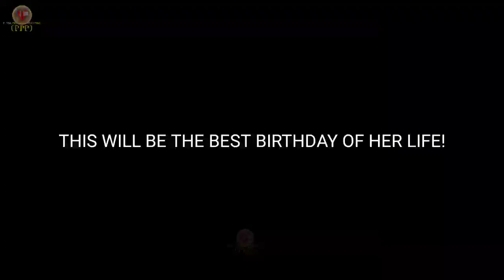Perman New Episode | True Love Story | A Night Before My Birthday | P. for Perman & Pianoing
Presenting you "FanMade Episode" Of Perman -

Title → A Night Before My Birthday

IT'S STRONLY PREFERRED THAT ONLY BROAD AND FREE MINDED PEOPLE SHOULD WATCH THIS AS LIKE YOU ARE!

Fan Made Episode - An amazing episode like short story with only a single part/episode

Fan Made Movie - An Amazing Story Like A Movie with maximum 2 parts (Can Be Taken Further If Requested In A Large Amount)

Fan Made Web Series - (aka fan made story, aka web series) A Long Story with approximately 5-10 parts with an amazing storyline

Then PLEASE, PLEASE & PLEASE

LIKE this video by giving it a THUMB UP!

this video more than you can and ask your friends and down lines to share it even more further and further!

your favourite part of this video!

in order to be the first to be updated about the latest uploads

EDITOR :- Lioger Himanshu

Story writer :- Lioger Himanshu

Voiceover :- Lioger Himanshu

Story By :- Lioger Himanshu

Thumbnail Editing Software :- Background Eraser + Pixellab + Adobe Lightroom

Audio Editing Software :- RecForge - II Audio Recorder + Lexis Audio Editor

Video Editing Software :- Cyber Kine Master

ANY SUGGESTIONS ARE MOST WELCOME!

Goodbye guys!

Sayonara!

I DO NOT OWN PERMAN ANIME & THE AUDIO. So its the most heartfelt and humble request that please DO NOT issue a COPYRIGHT STIRKE /CLAIM against this video!

And,

Dear Shin-Ei Animation

@P. for Perman & Pianoing